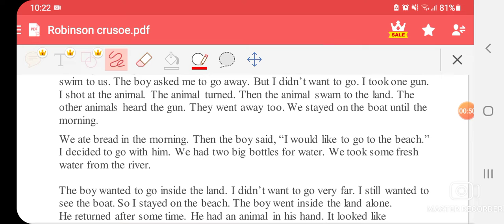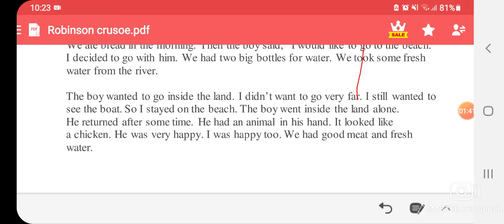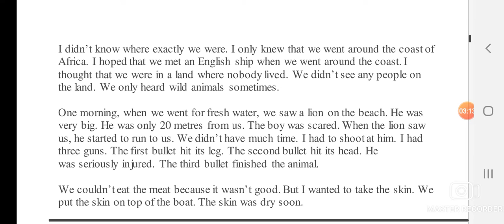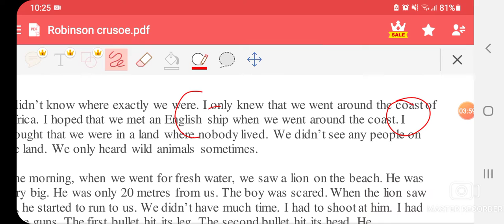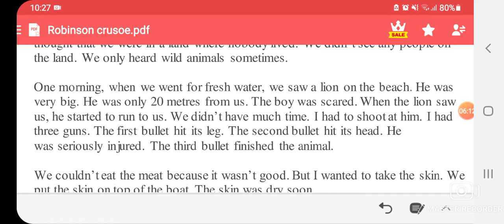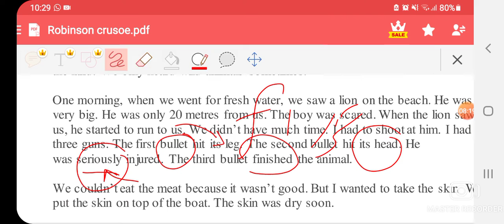روبنسون كروسو الحلقة السابعة